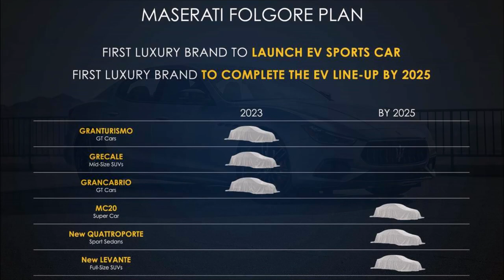The Maserati Ghibli Is Officially Dead in 2024 and So Is Their V8 Engine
With the rising popularity of SUV's the Maserati Ghibli will officially be discontinued in 2024 and so will the brands twin-turbo V8 engine has they move towards a fully electric future...